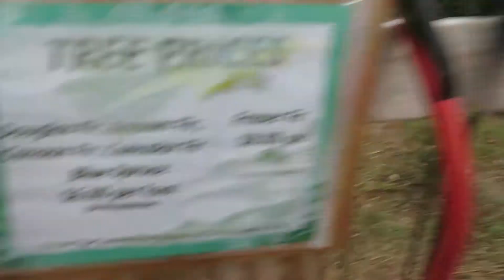Christmas Weekend recap w/ Girlfriend! *Funny!*